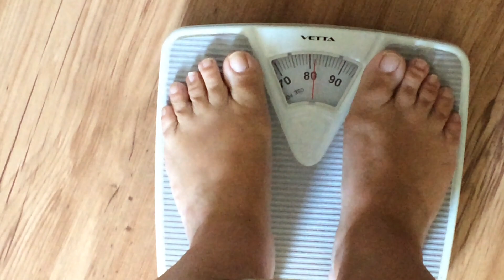♡♡ ROTINA DETOX - RESULTADO e ORGANIZAÇÃO ♡♡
Oi pessoal, o video de hoje [e para mostrar como foi minha rotina de detox, a base da minha alimentação foi salada verde com legumes e carne branca e dois sucos detox por dia.

RECEITA SUCO:

2 XICARAS DE ESPINAFRE
1 XICARA DE ABACAXI
2 XICARAS DE PESSEGO
1 BANANA
2 COLHERES DE SOPA DE SEMENTE DE LINHAÇA OU CHIA
1 XICARA DE ÁGUA

RECEITA PANQUECA PROTEICA

1 BANANA AMASSADA
2 COLHERES DE AVEIA
1 OVO
1 COLHER DE SOPA DE CACAU E MEL

BEBER MUITA ÁGUA GALERA!!

Beijinhos ♥ ♥ ♥ ♥